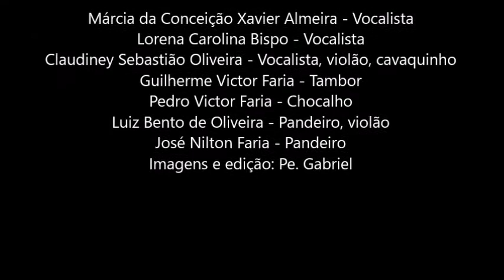Semana de Valorização da Cultura Afro-brasileira - Paróquia S Antônio - Pará de Minas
1ª Semana de Valorização da Cultura Afro-brasileira da Paróquia Santo Antônio em Pará de Minas - 16/10/2016

Márcia da Conceição Xavier Almeira - Vocalista
Lorena Carolina Bispo - Vocalista
Claudiney Sebastião Oliveira - Vocalista, violão, cavaquinho

Guilherme Victor Faria - Tambor
Pedro Victor Faria - Chocalho
Luiz Bento de Oliveira - Pandeiro, violão
José Nilton Faria - Pandeiro
Leo